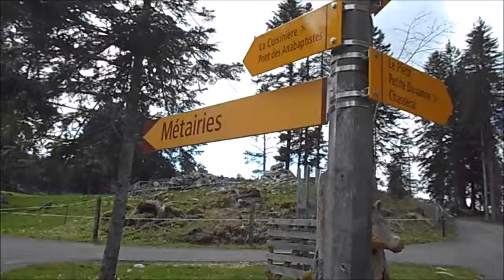29.April 2016 Cortébert Teil 2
Die Fläche des 14.8 km² grossen Gemeindegebiets umfasst einen Abschnitt des breiten Talbeckens des Vallon de Saint-Imier. Den zentralen Teil nimmt die rund 500 m breite Talniederung der Schüss ein. Im Norden reicht das Gebiet auf die Antiklinale der Montagne du Droit (bis 1'210 m ü. M.). Nach Süden erstreckt sich Cortébert auf die Höhe der Chasseral-Kette, auf der mit 1'400 m ü. M. der höchste Punkt der Gemeinde erreicht wird. Auf dem Scheitel der Chasseral-Kette wurde das harte Deckgestein aufgebrochen und wegerodiert, wodurch im Laufe der Jahrmillionen ein nördlicher und ein südlicher Kamm entstanden.